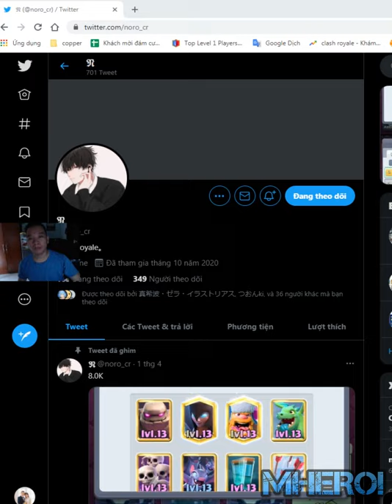Golem Clone Lumberjack NightWitch deck👈6800 noro clash Royale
Link DECK:
Follow him!